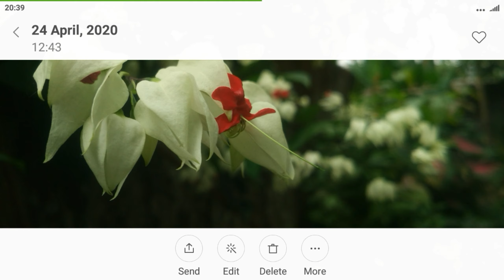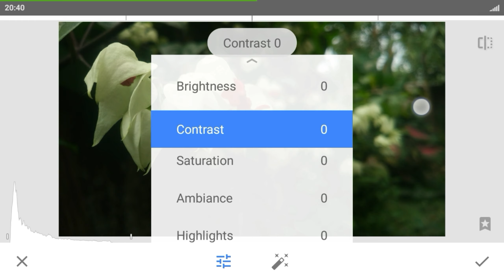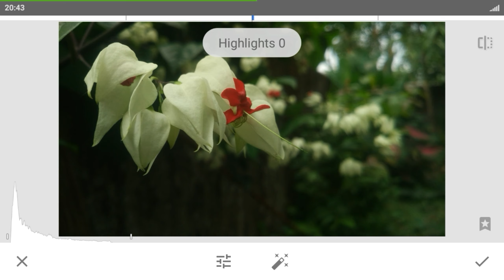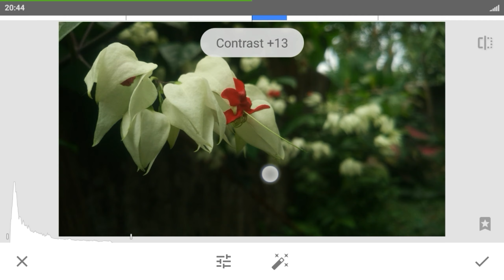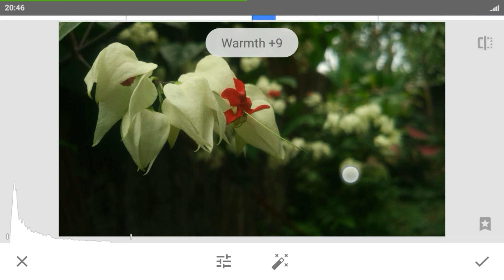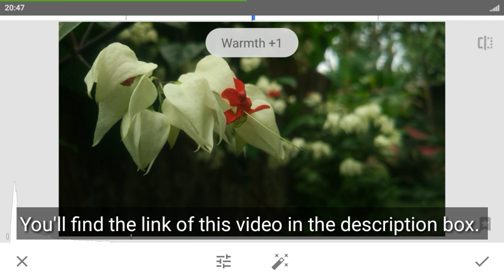Tune image in snapseed || editing tutorial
we are happy to share basic photo editing tutorial with you guys, so that you can edit your beautiful pictures. We will soon release advanced photo editing tutorial and demonstration video.
you can edit your photo by downloading Snapseed app from Google Play Store. ❤❤

if you really like this video so don't forget to